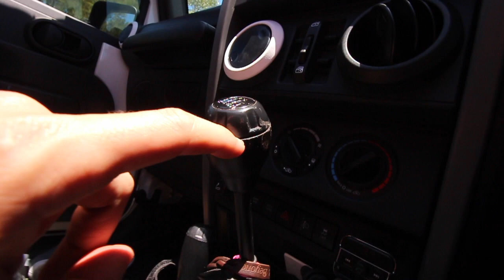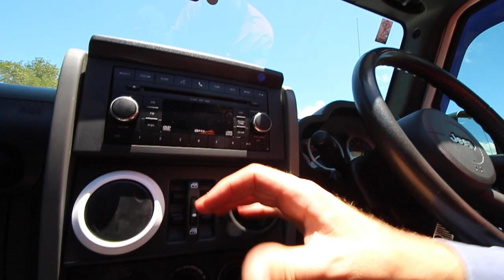JEEP JK GEAR KNOB REMOVEL EASY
Easiest way to remove the shift knob from your jeep JK wrangler.

This is the fasted and easiest way to remove the gear knob from your Jeep Wrangler.

In this video we will show you the easiest way to remove the shift knob from your jeep jk with out damaging the factory knob, all you will need is a oil filter removal tool that can brought from @supercheapautotv for $15, then all you need to do is pull up and you are good to go.

This is the easiest way that I have found to remove the shift knob from my 210 jeep jk wrangler.

I spent a good hour trying to get this gear knob of my 2010 Jeep Wrangler jk and it would not come of even after watching other Youtube videos that just say pull and pull I could not get if off, so I hope I have saved some people a lot of time with this little trick to getting the gear knob of your Jeep Wrangler.

jeep jk shift knob removal, jeep jk shift knob replacement.